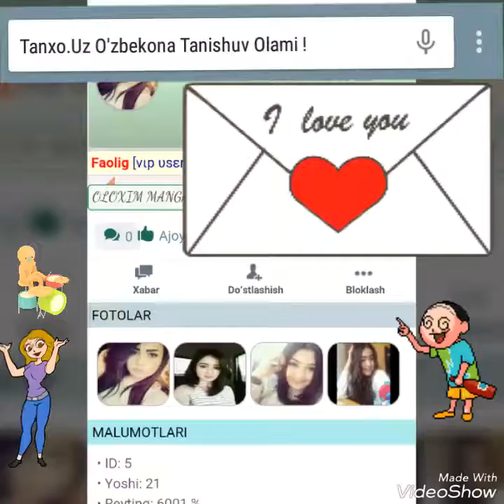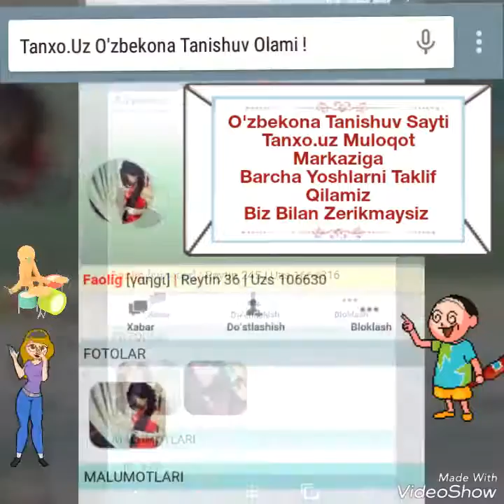Tanxo.uz Taqdirlar Tutashgan Maskan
Biz bilan zerikmaysiz